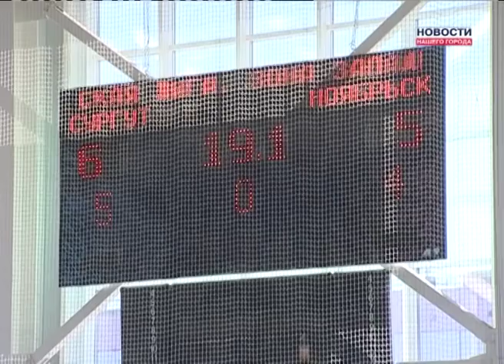Мини-футбол "Газпромнефть - ГазМяс"